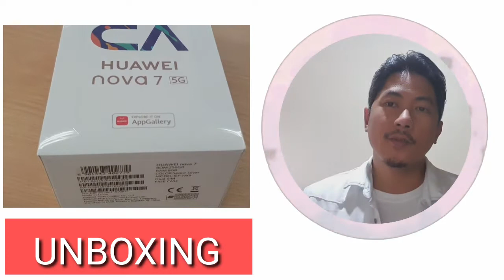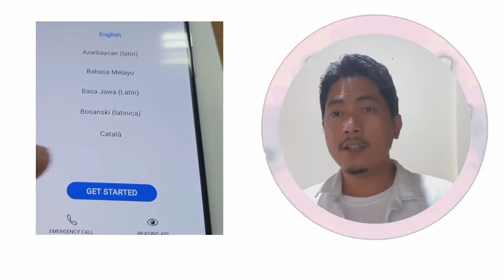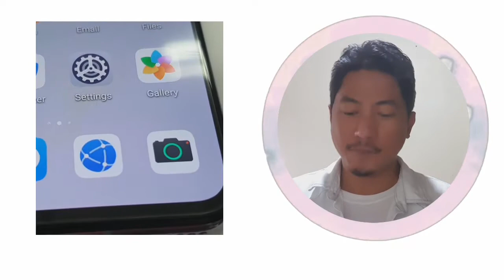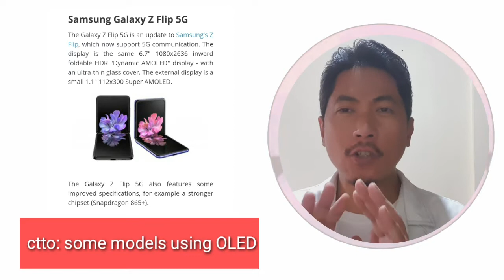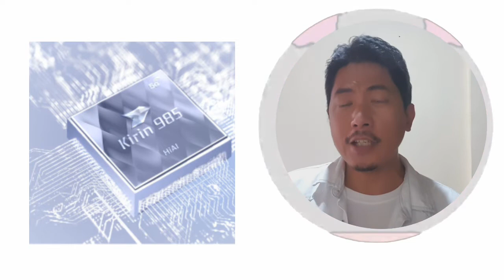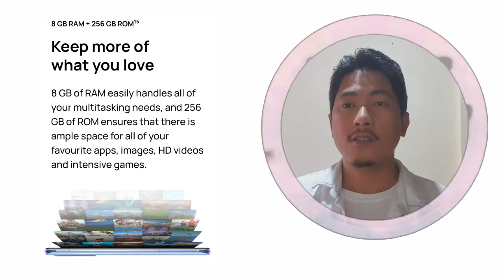HUAWEI NOVA 7 5G OLED DISPLAY Na ASTIG pa sa SPEED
Hope this can help you aswell

Murang lapel P169 ,sulit nga ba?

Huawei Nova 7i 7NM INDEPTH reviews

HP SMART TANK 615 UNBOXING,SET UP AND TUTORIAL

Paano ang tamang pagpili ng Refrigerator, Pang Bahay ba o pang  Negosyo

GMA Affordabox Analog TV may ililinaw pa WOW at Media player pa OMG

Huawei NOVA 7SE 5G

Samsung S10+ Sulit pa bang bilhin this 2020?

Vivo Y19 Sulit na at DI KA MABIBITIN SA SPECS

Huawei GT2 46MM smart watch ti watch this 2020

4months old Baby Milestone Leap and Bounds(Tagalog)

3 Months Old Baby Milestone Leap & Bounds

2 month Old Baby Milestone Leap and Bounds((Tagalog)

0 to 1 month old Baby Milestone
Leap and Bounds(Tagalog)

Murang smart watch

Paano manood ng libre sa Netflix

Jbl sub200/230 tutorial

Pioneer sub tutorial

Murang branded na electricfan

Pioneer ampli vsx-324 tutorial

JBL sub 250p tutorial

Tips and guide on front load washing machine

4months old Baby Milestone Leap and Bounds(Tagalog)

3 Months Old Baby Milestone Leap & Bounds

2 month Old Baby Milestone Leap and Bounds((Tagalog)

0 to 1 month old Baby Milestone
Leap and Bounds(Tagalog)

Murang smart watch

Jbl sub200/230 tutorial

Pioneer sub tutorial